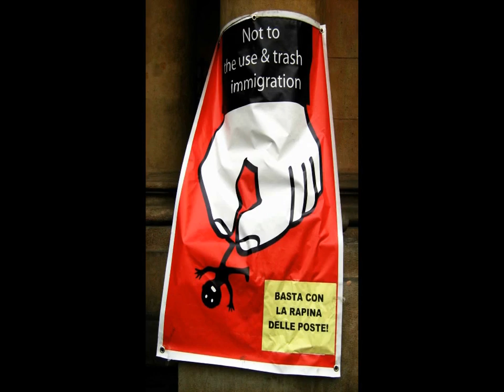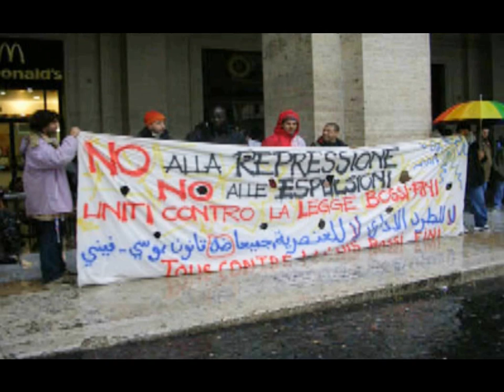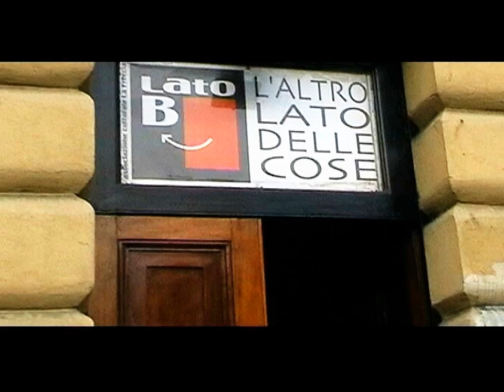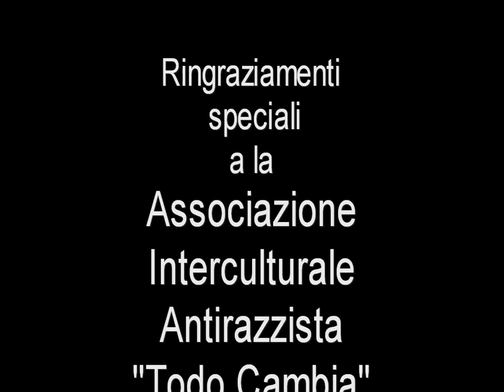"Lato B: L'altro lato delle cose"- 4° Parte - Finale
(Parte Finale) Un documentario sulla realta della immigrazione in Italia, e la lotta che un gruppo di ragazzi italiani e stranieri fanno durante questi anni per i diritti dei cittadini lavoratori immigrati.
Un documental sobre la realidad de la inmigracion en Italia y la lucha que un grupo de jovenes italianos y extranjeros hacen por los derechos de los trabajadores inmigrados.